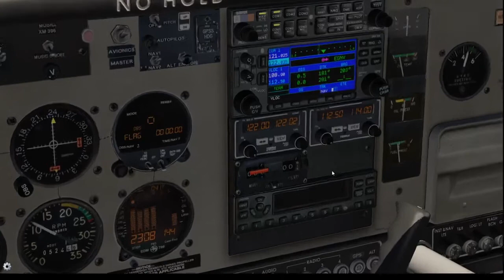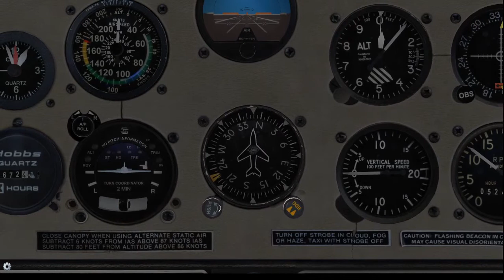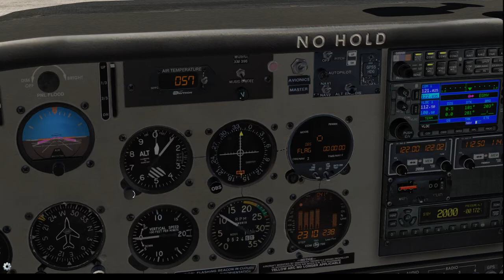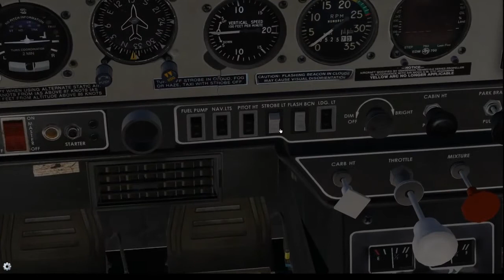Tees Valley to Edinburgh - Grumman Tiger - Radio Navigation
This one went quite a lot better than the last, with the plane behaving as expected. There was still a little pilot error involved, hehe

X-Plane 11.50b6 (Vulkan)
ActiveSky XP
OrbX True Earth GB
SkyMaxx Pro
vFlyeAir Grumman Tiger AA-5B

Music - Halos by Yung Logos, Lottery by Anno Domini Beats and Howling by Gunnar Olsen